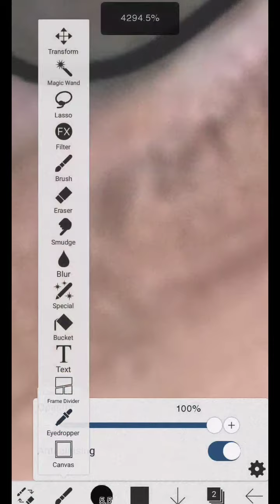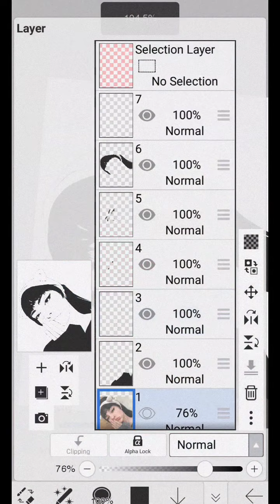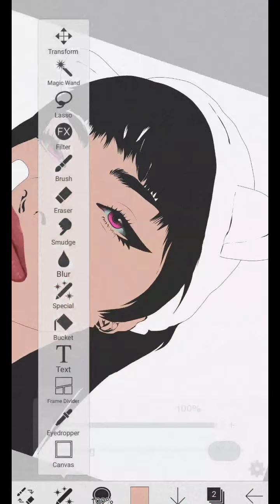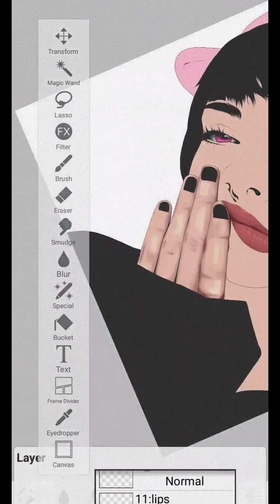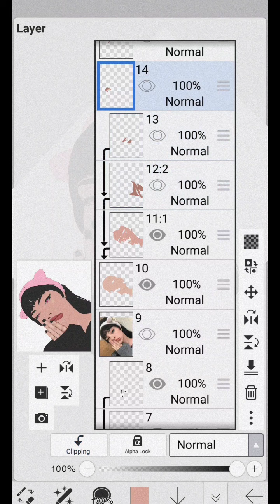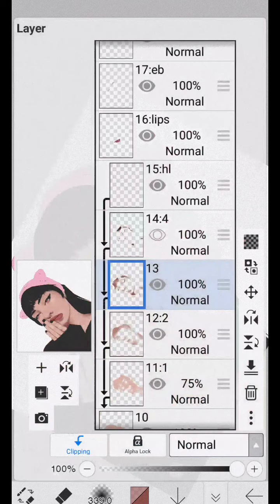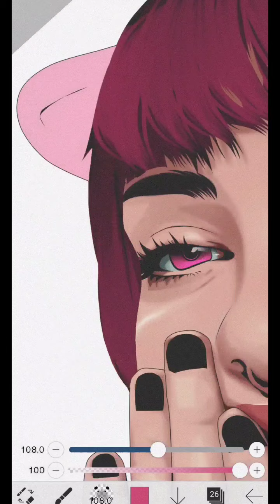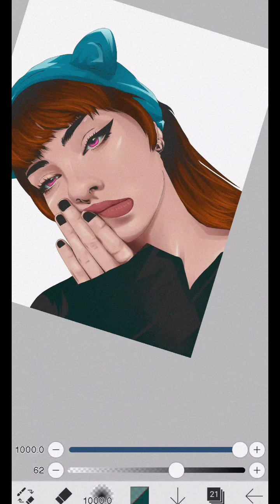IBIS PAINT X || LEARN VEXEL ART/ DIGITAL ART in 15 MINUTES // COLOR PALLET PROVIDED.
Learn vexel art / digital art using IbisPaintX.

color pallet or the skin colors are provided on the video.

pen used:

lineart: DIP PEN HARD and LASSO FILL

Soft Erase: Eraser ( airbrush triangle 60%)

blend it with blur for more refined or smoother outcome. remember not to over do it.